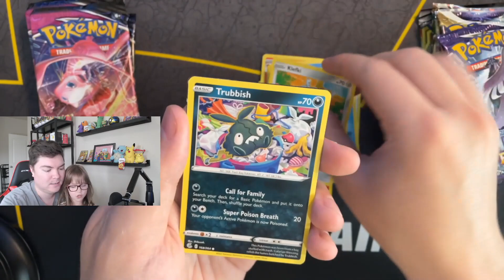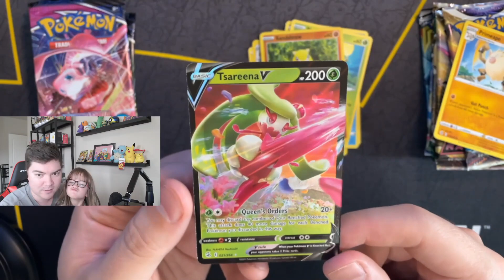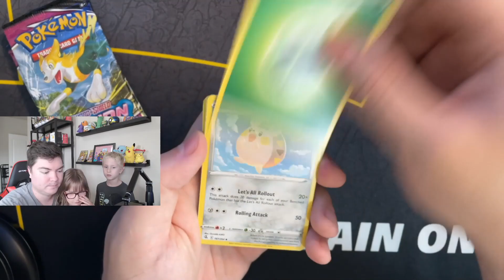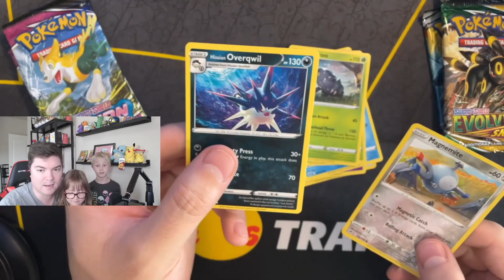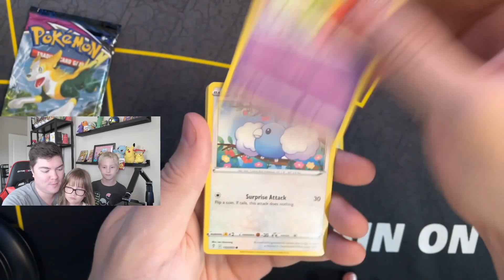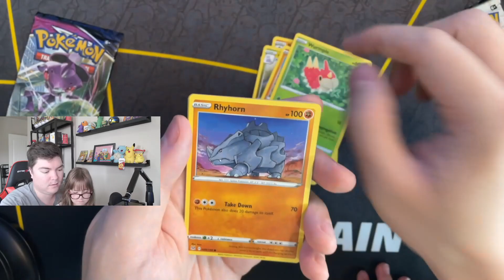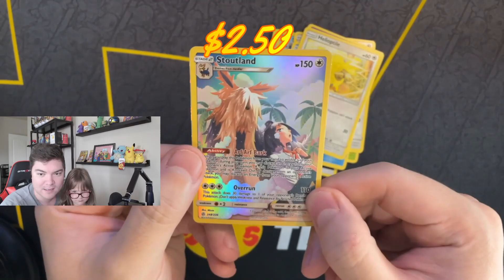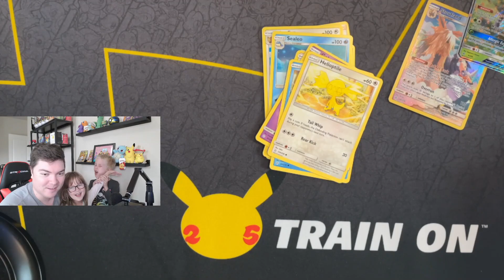Fusion Strike Vs All Packs. . . Princess Vs Dad!!!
Piper Vs Daddy!!! Fusion Strike Vs Anyone! Today we put Piper's favorite set up against some of my favorites. Can babygirl come out with a huge victory or will daddy finally get a win against the Princess?!